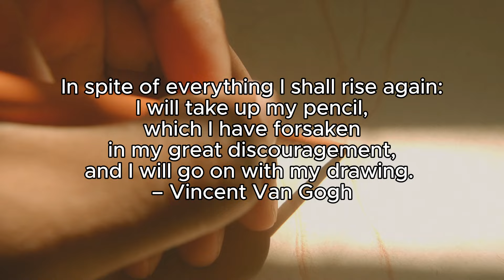WHY I LOVE NUDE FIGURE DRAWING, YOU SHOULD TOO!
I DREW MY FRIEND IN A NUDE FIGURE DRAWING, I ATTEMPTED TO CREATE CINEMATICALLY APPEALING VIDEO WITH STORYTELLING. I AM STILL LEARNING AND GROWING.

I USE TONE PAPER, AND COLORED SANGUINE PENCIL HERE.